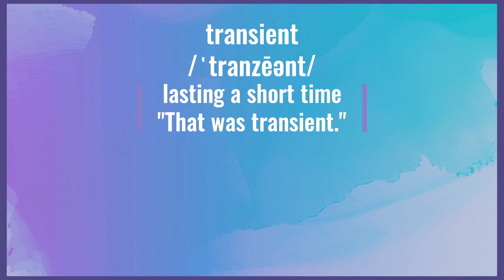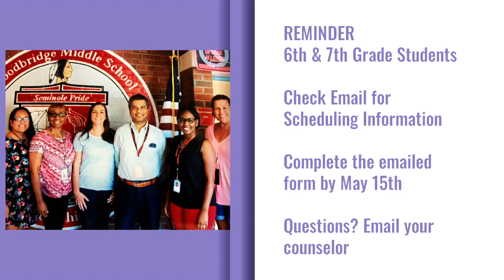Woodbridge Middle School Morning News May 13, 2020